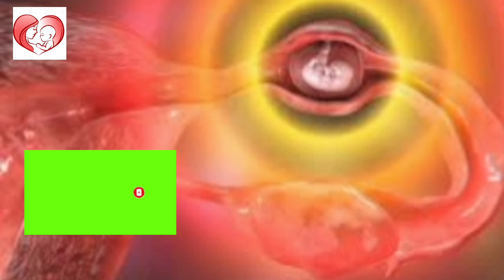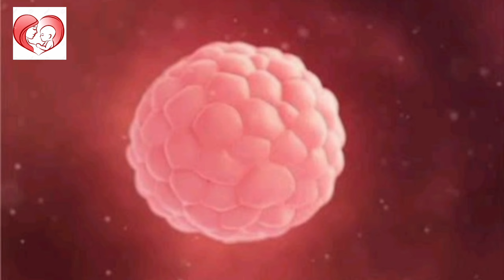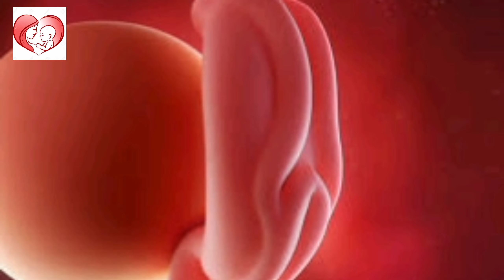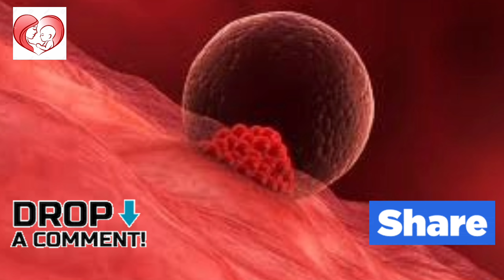IVF Journey From Infertility to Pregnancy/IVF Success Story/Tips,Exercise, Diet/100% Success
tips on how to increase success rate after embryo transfer
 how to prepare for embryo transfer before and after
 what are the things to avoid after embryo transfer
 what are the things no to do after embryo transfer
 what are the things to do after embryo transfer for successful implantation
 what happens on embryo transfer procedure days
 positive and negative signs after embryo transfer
 advice tips after Embryo Transfer.
-Diet
-Intercourse
-Activities and Travelling
-Medicines

 After embryo transfer patient have a lot of questions to ask because they want to maximize the chances of pregnancy. Questions like sleeping position after embryo transfer, positive signs after embryo transfer, foods to eat after embryo transfer, how to maximise success after IVF transfer, what to do before the night of embryo transfer,are always asked.

- what can increase the success rate of IVF
- what should I avoid after embryo transfer
- how do I prepare for a successful IVF transfer
- how can I increase blood flow to my uterus after embryo transfer
- what should you not to do after embryo transfer
- how long should you rest after embryo transfer
- do and don'ts after IVF transfer
- what should I do after embryo transfer
- how should I sleep after IVF transfer
- what food is good after embryo  transfer

Keep Watching next videos and supporting us.

This video is made for patient education purpose only. For any medical problem it is advised to consult a doctor and take treatment as advised by your doctor. This information should not be used for diagnosis or treatment of any medical
 problem or disease. Expert professional care is must. The intention of making these videos is just to increase awareness and knowledge of general public regarding health issues. This is not at all a substitute of patients going to hospital and taking treatment by a doctor after getting clinically examined.

THANKING YOU♥💞💞